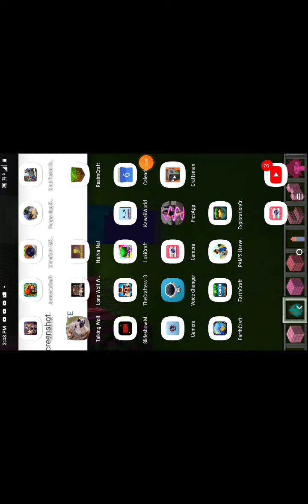December 18, 2020